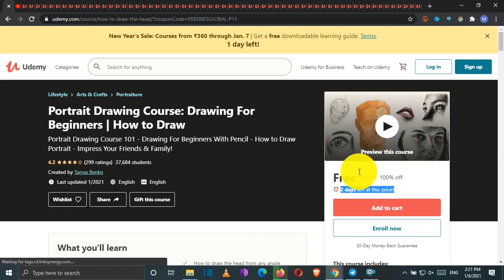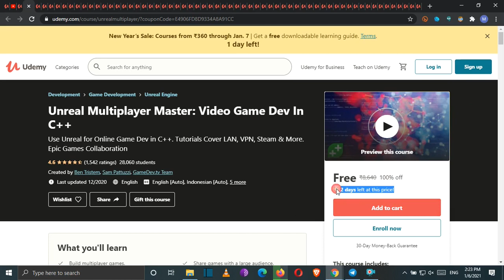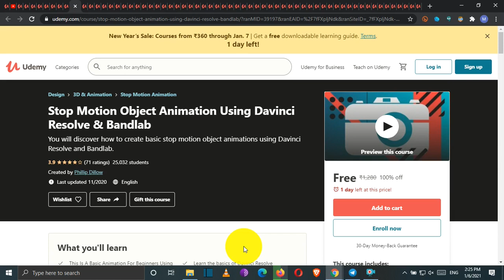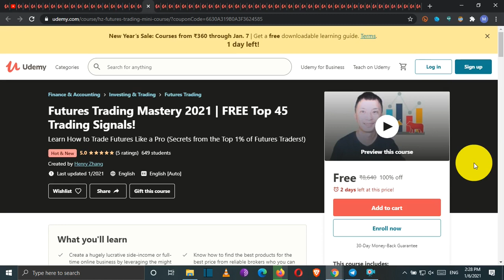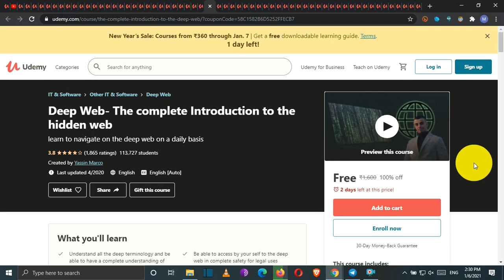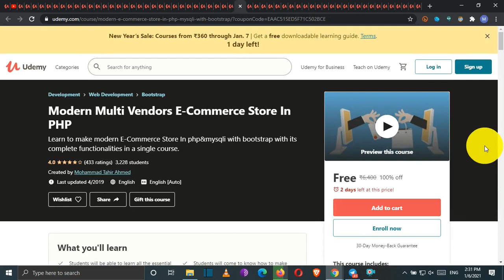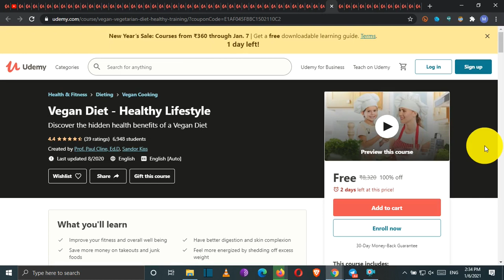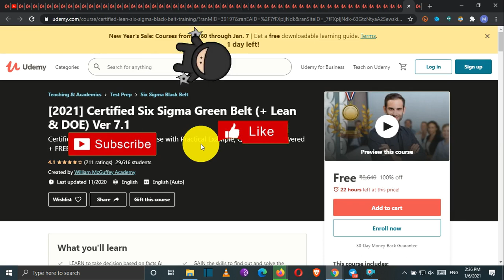FREE Online Courses with Certificate | FREE Udemy Premium Courses With Free Certificate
This video is all about FREE Online Courses with Certificate | FREE Udemy Premium Courses With Free Certificate